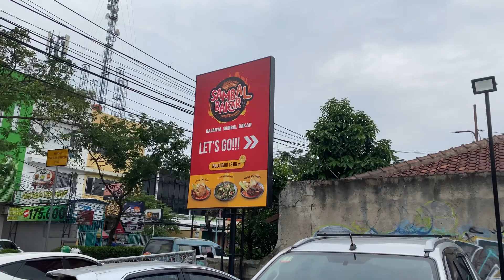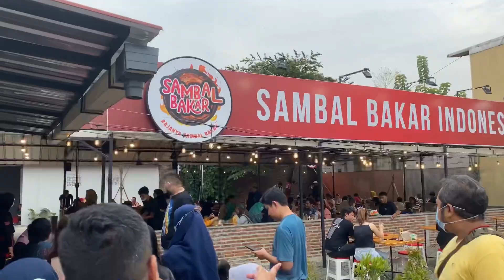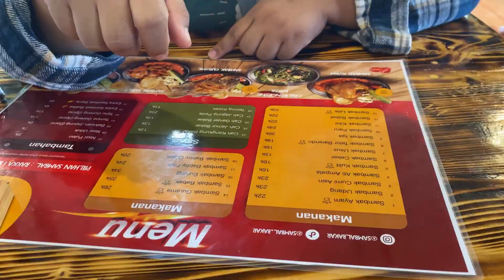COBAIN SAMBEL BAKAR BANG IBEN MA !!! TAPI PELAYANAN BIKIN KECEWA😤😤😤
Hi bestie, ada yang baru di Tangerang sambal bakar bang IBEN MA gila ngantrinya parah sih tapi pelayanan ko bikin kecewa ya bestie ☹️☹️☹️ tapi sumpah makanannya endul bikin mood gw balik lagi 😊😊😊